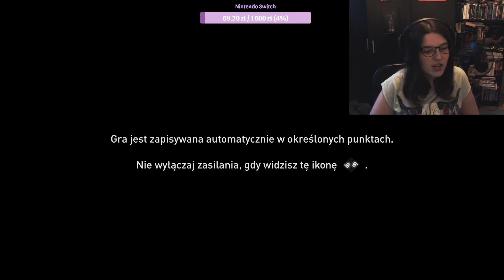Assassin's Creed: Odyssey #18 - Uczta według najemniczki (Stream)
Chcesz mnie wesprzeć? Kliknij tutaj